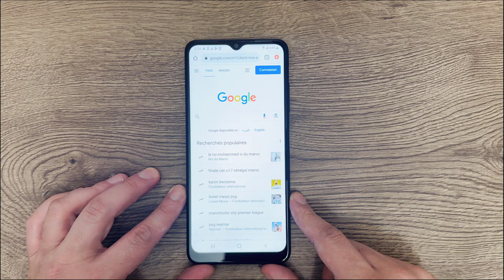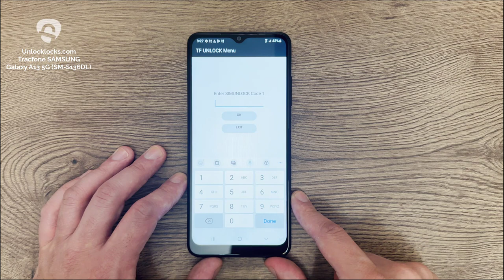How To Unlock Tracfone SAMSUNG Galaxy A13 5G (SM-S136DL) - UNLOCKLOCKS.com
These are the instructions to carrier or SIM unlock the SAMSUNG Galaxy A13 5G SM-S136DL of Tracfone and its subsidiaries (Straight Talk, NET10, SIMPLE Mobile, Total Wireless, Clearway, Walmart, GoSmart mobile, SafeLink, Telcel, Claro and Page Plus).

STEP1:
Get IMEI via dialling *#06#
STEP2:
and get the unique unlock code of your device.
STEP3:
Dial #83865625# to access the TF UNLOCK Menu and enter the unlock code

That's all. Enjoy your unlocked Galaxy A13 5G.